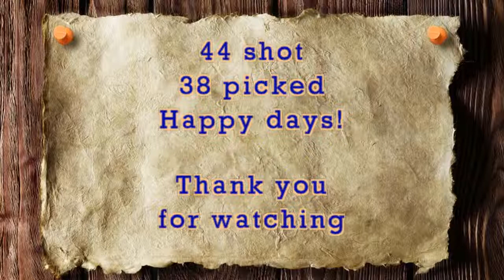Pigeon Decoying 2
Decoying over Oil Seed Rape. West Lothian March 2015.